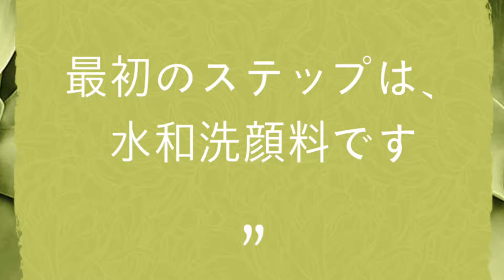Step 1 Purifying Gentle Cleanser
Step 1: Alexami  organic purifying gentle facial cleanser contains only the most naturally derived plant based cleansing agents, to gently and thoroughly remove impurities without stripping the skin of moisture. Enriched with naturally occurring active botanicals, vitamin E, White Tea, Chamomile, Elderberry extracts and unique hydrating complex this hydrating cleanser nurtures and protects the skin, while the Aloe Vera base makes it gentle enough to use even on sensitive skin.

Made with 79% certified organic ingredients. Suitable For All Skin Types